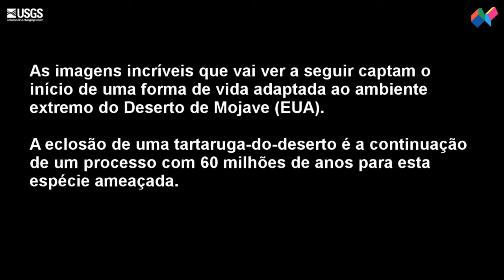Eclosão de tartarugas-do-deserto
Pequeno vídeo (cerca de quatro minutos) que mostra a eclosão de uma tartaruga-do-deserto (Gopherus agassizii), uma espécie ameaçada. Um dos momentos interessantes do filme mostra como a pequena tartaruga sai da casca ainda com o saco vitelino, uma evolução adaptativa que permite ao juvenil absorver os nutrientes ao longo de várias horas e assim sobreviver aos primeiros meses de vida. Verdadeiramente útil quando nascem no final do verão, com temperaturas altíssimas, que dificultam a procura de alimento. As imagens foram captadas no âmbito do programa de investigação da USGS sobre a tartaruga-do-deserto.

Vídeo produzido pelo Centro Ocidental de Investigação em Ecologia da USGS e o Departamento Ocidental de Comunicação, em colaboração com o Centro de Recuperação da Tartaruga-do-deserto, os Serviços de Vida Selvagem, o Departamento de Ordenamento de Território, o Departamento de Vida Selvagem do Nevada e o Zoo de San Diego. Foi gravado e editado por Stephen M. Wessells em 2009.

Procure no Banco de Imagens da Casa das Ciências, imagens do Deserto de Mojave.

AGRADECIMENTOS
Vídeo da responsabilidade da USGS – United States Geological Survey (EUA), a quem agradecemos a autorização para a tradução e publicação na Casa das Ciências.